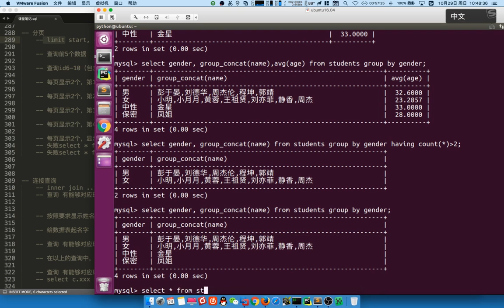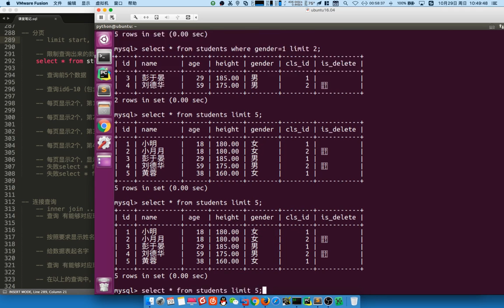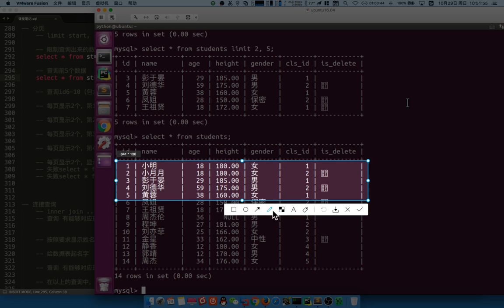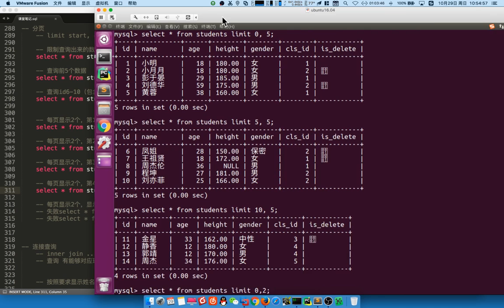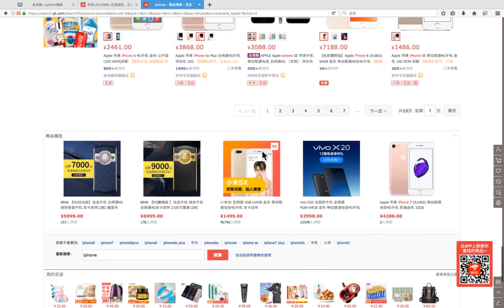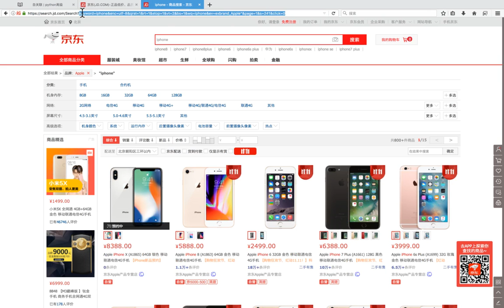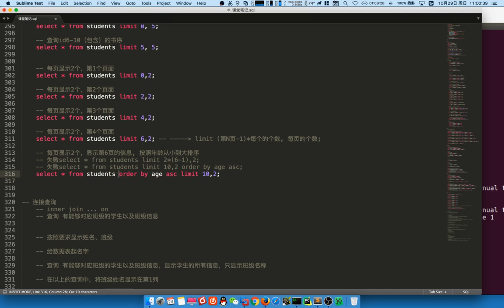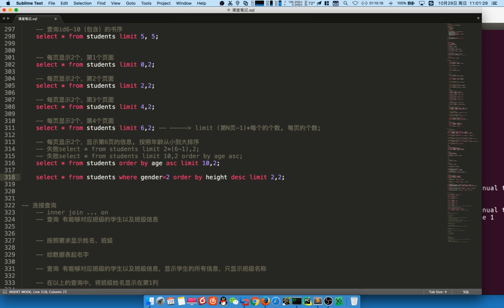05 MySQL数据库v3 1丨02 数据库查询丨07 分页